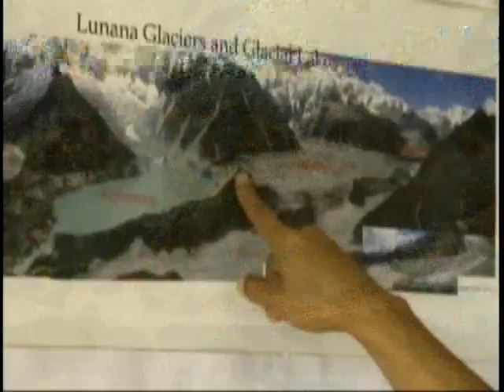Bhutan: Tsunami from the Sky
United Nations, New York, June 2010 - Climate change is causing the polar ice-cap to shrink, threatening small islands with extinction and devastating populations with drought. Another effect of Climate Change, sometimes called a "tsunami from the sky", is threatening one small Himalayan country, Bhutan.